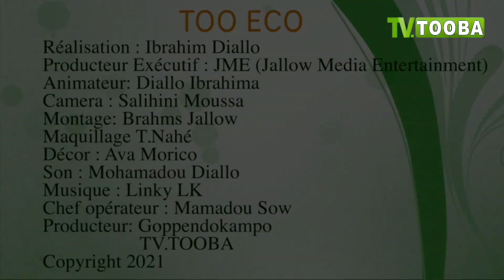TOOeco Bakery DERDECH (entrepreneur)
TV.TOOBA est une chaîne de télévision généraliste panafricaine, de divertissement, de sensibilisation et de mis en valeur  internationale, créée le 17 Avril 2017 et diffusant depuis le 17 Avril 2017. Elle est,  une chaîne de la société JME ( JALLOW MEDIA ENTERTAINMENT).
Création : 2016
Statut : Thématique internationale privé
Slogan : " les problèmes d'hier par les cerveaux d'aujourd'hui pour un avenir meilleur;
TV TOOBA a toute heure et partout!"